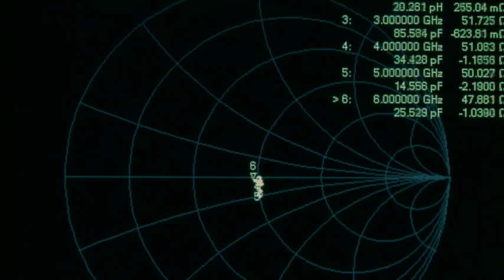Signal Loss Testing